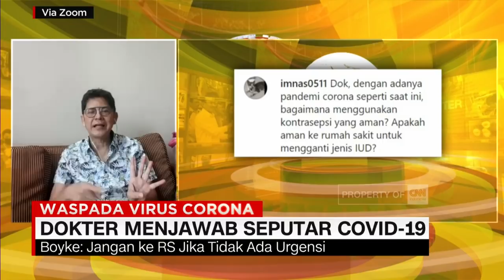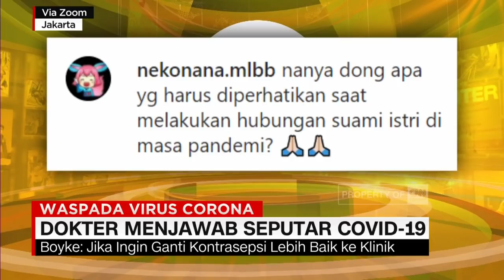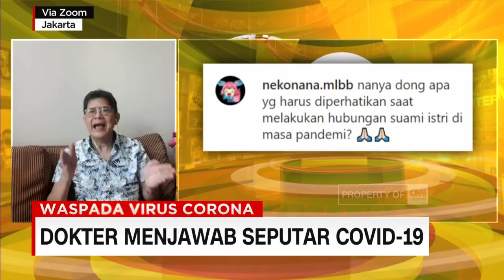Seks yang Aman di Masa Pandemi Covid-19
Pembatasan fisik saat pandemi Covid-19 bukan berarti harus menghentikan aktivitas seksual. Berikut simak tips aman berhubungan intim selama pandemi Covid-19 dari Ginekolog dan Konsultan Seks, dr Boyke Dian Nugraha yang telah kami rangkum bersama beberapa pertanyaan warganet seputar Covid-19 dalam segmen Dokter Menjawab.

Like & Follow Facebook:
CNN Indonesia

cnnindonesiatv